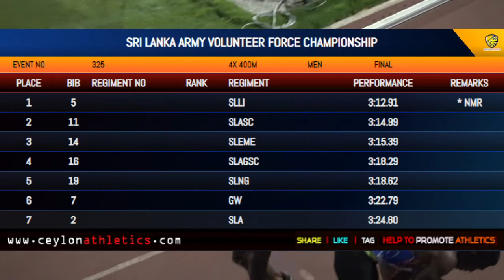4x400m Relay Men Finals SLLI won NMR Army Valunteer Championship 2019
2019 - Army Valunteer Athletics Championships

0:00 - Ceylon Intro
0:30 - Ceylon Extro